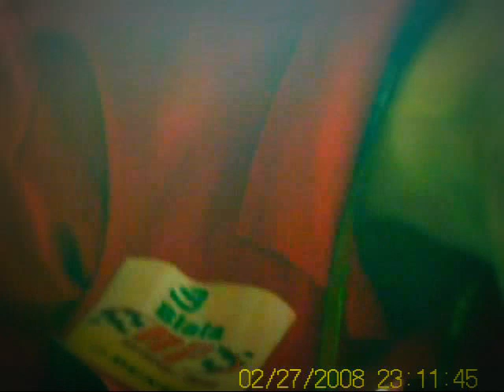Vlado Ruza- Alpe Adria Most 2010 - onboard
Vlado Ruza, superbike, Alpe Adria , Automotodrom Most 2010